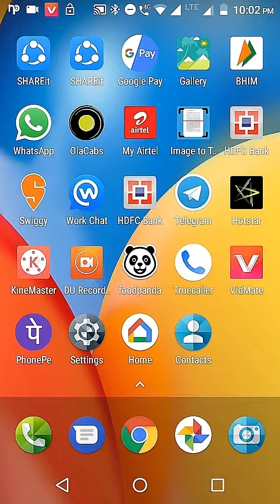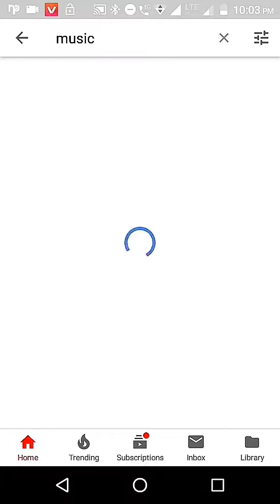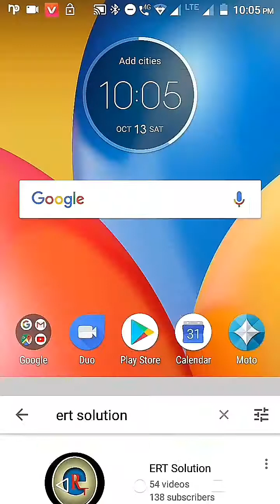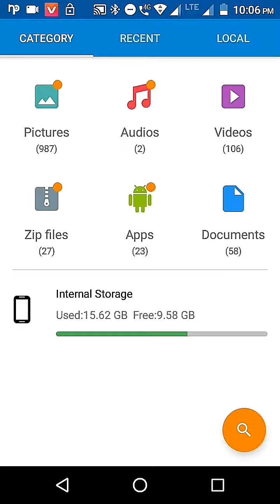Google home mini Bluetooth features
How to connect bluetooth:
Make sure your Bluetooth speaker is in pairing mode.
Head to the Devices tab inside the Home app on your phone.
Tap Settings in the overflow menu.
Scroll down to Default music speaker and tap Pair Bluetooth Speaker.
Tap the name of the speaker you want to pair your Google Home with.